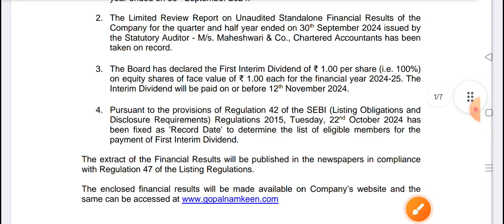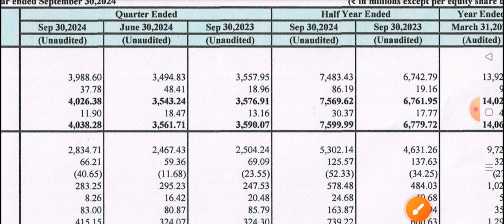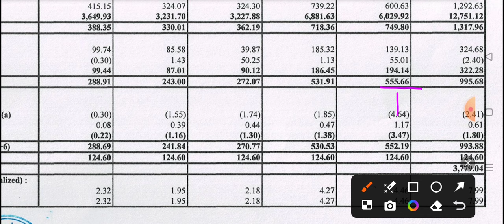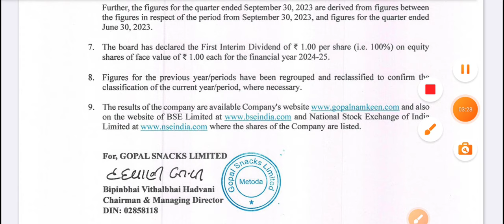Gopal Snacks Q2 Results 2025 | Gopal Snacks Share | gopal snacks share latest news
Gopal Snacks Q2 Results 2025 | Gopal Snacks IPO | gopal snacks share latest news